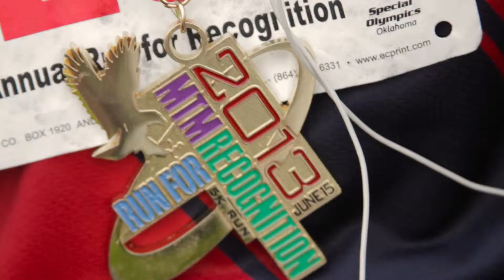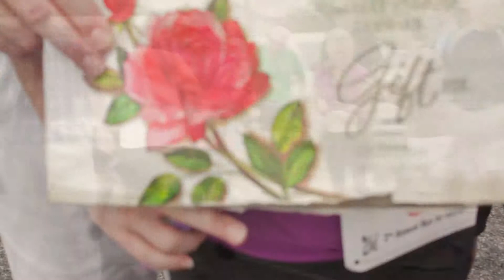Run For Recognition 2014 Promo